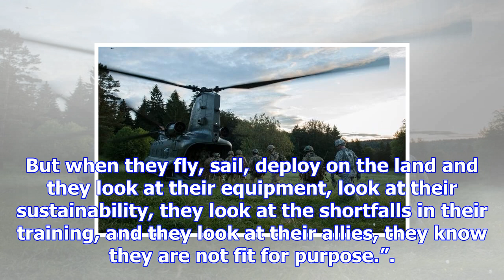Cuts have left army '20 years out of date' and forces 'not fit for purpose'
For example the Army had no defence against Russian long range artillery and drones that had destroy...